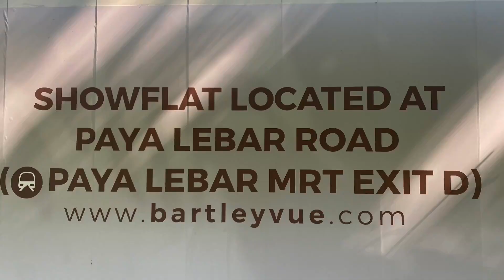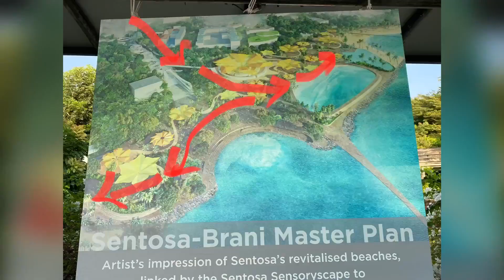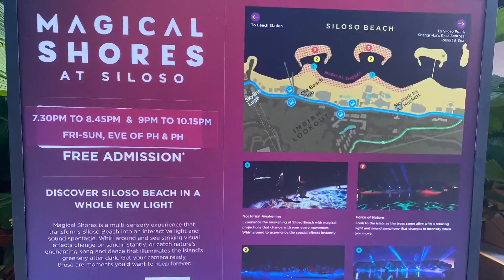2021jul18 andy Sentosa beaches!